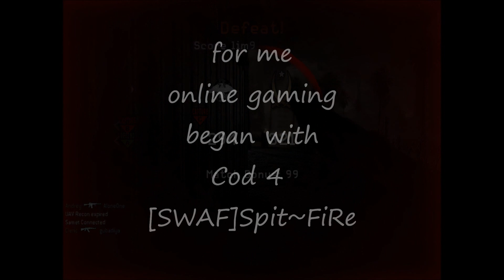call of duty 4 modern warfare gameplay team [SWAF]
call of duty 4 modern warfare , my online gaming started with cod 4 ,then.
 mw2 , black ops , mw3. for me cod 4 is still a  very good game.
one fault with the game ,some servers had way to many players on there maps.
my addiction to call of duty started here, lol.
spitfire.- [SWAF]Spit~FiRe.  team[SWAF]